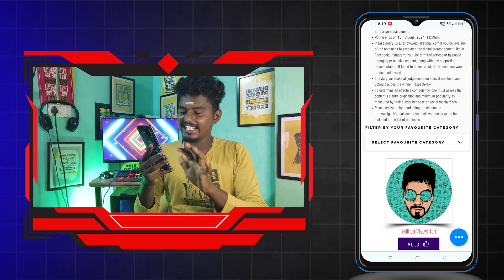Favorite Gaming Channel 2024 | Madurai Digital Awards | How To Vote Madurai Digital Awards In Tamil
Hello 🤗 Guys In This Video 📸 NFavorite Gaming Channel 2024 | Madurai Digital Awards | How To Vote  Madurai Digital Awards In Tamil  | Dinesh Gaming 💢❗

THIS VIDEO UPLOAD BY ( 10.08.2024 )